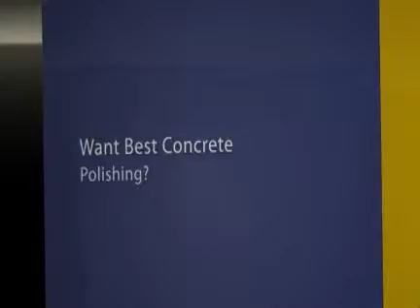Polished Concrete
Polished concrete floors are easier and cheaper to install than other types of flooring. They have a much longer life span than tile, hardwood, linoleum, or carpet. They do not trap mold, mildew, dust mites, bacteria, allergens, or moisture like other floors do.